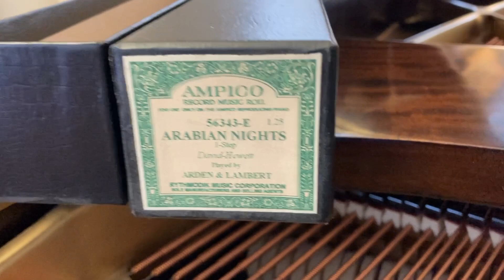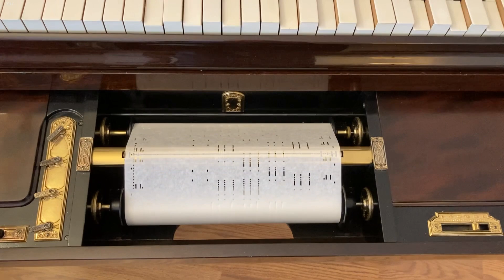Ampico Roll 56343 - Arabian Nights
Ampico Roll 56343 - Arabian Nights (One-Step).  This is another fine Dean Howe re-cut of a Rythmodik Ampico roll.  This song, with music by Mack David and William Hewitt, and lyrics by Herbert Reynolds, is from 1918.  The Ampico people gave this roll a number from the Ampico Classical Series, for some reason.

This song is also on one of my favorite 78's - a Victor recording by Joseph Knecht's Waldorf-Astoria Dance Orchestra.  It's available here on YouTube.